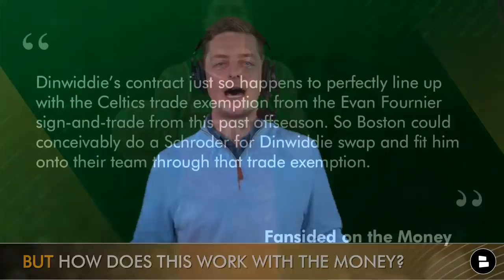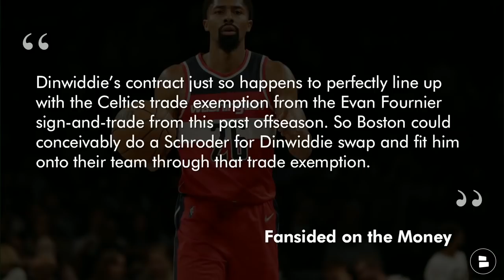MAJOR Celtics Trade Rumors: Dennis Schroder To Cleveland For A 1st + Trade For Spencer Dinwiddie?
Boston Celtics trade rumors are still circulating as the 2022 NBA Trade Deadline quickly approaches. The trade rumors around Dennis Schroder continue to heat up with a new rumor around the Cleveland Cavaliers potentially being a trade destination. The reports are certain that Schroder will be traded by the Celtics before the deadline and that the Cavaliers are in the market for a guard. There are also reports that state that Cleveland may be looking to get rid of Ricky Rubio and his contract, making this a very hard trade to accomplish. Will this trade happen?

Love the Celtics? REP them this season! You can get a sick Boston Celtics hoodie on SALE by going over

Boston Celtics trade rumors continue around the potential of trading for Spencer Dinwiddie. With the NBA Trade Deadline coming and the Celtics needing to make a chance, could Dinwiddie be the name to watch out for in Boston? Reports out of Washington say that Dinwiddie is no longer wanted by the Washington Wizards and that he could be traded before the deadline. Is this the piece the Celtics are looking for to make a playoff run?

- Celtics News ALERT! Celtics Trade For Bol Bol, PJ Dozier | Marcus Smart, Dennis Schroder Trade Next?

Today’s Boston Celtics Trade Rumors:
- Trade Dennis Schroder to Cleveland?
- Trade for Spencer Dinwiddie?

Follow the Content Daddy Chase Senior on social media for more NBA content:

CELTICS FANS! Go into the comments and answer the following questions:
- Name a player the Celtics should trade for!
- Who wins this trade? Type ‘BOS’ for Celtics or ‘CLE’ for Cavs
- Should the Celtics trade Dennis Schroder? Type ‘Y’ for Yes or ‘N’ for No
- Would you make this trade? Type ‘T’ for Trade or ‘P’ for Pass